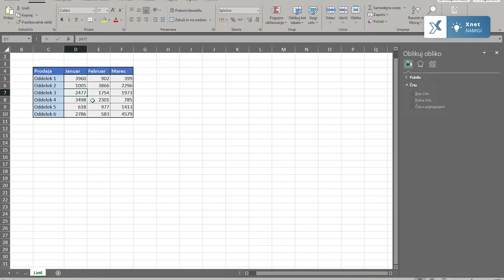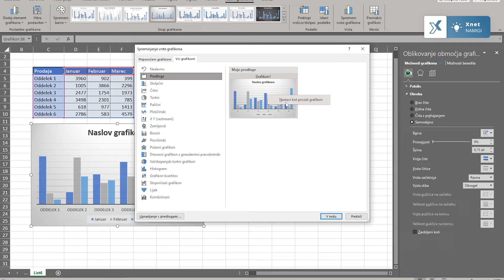Excel privzeti grafikon po meri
Če tudi vi pri izdelavi grafikona v Excelu vsakokrat izgubljate dragoceni čas s spreminjanjem v barve podjetja ali določeno obliko, je čas, da spremenite privzeti grafikon.